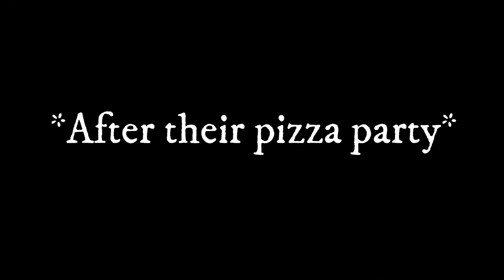Mina watch Deku and Kacchan kids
Song: Sing me to Sleep by Alan Walker

I don't give right to any of these songs